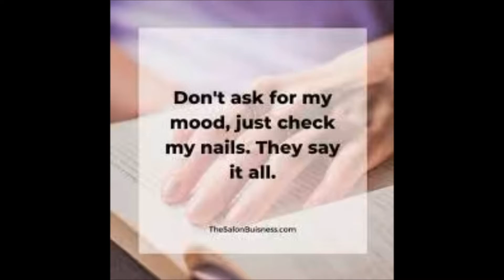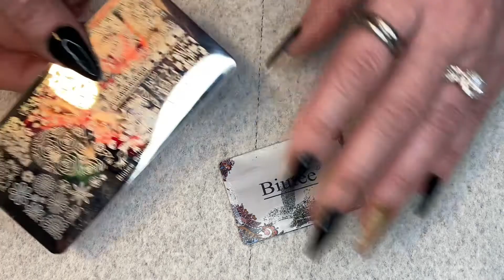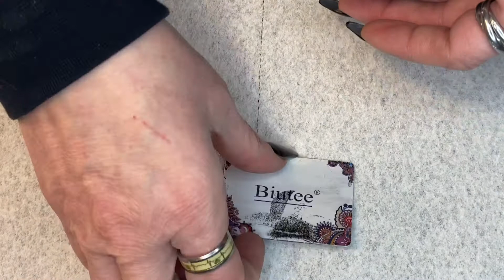262nd Mani Monday….Tying The Knot! This set was for my brothers wedding.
Loved this set for my brother Tommy’s wedding, everything was so beautiful and turned out great. I’ll be showing you guys the photos in my wear it Wednesday’s ootd. That outfit is what I wore to the wedding. I was not in it so I choice gold and black since their colors were black & white. Hope you enjoy this look and if your new please subscribe, ring the bell for notifications, share my channel so I can grow and if you enjoyed this video please shoot me a thumbs up 👍🏻

Supplies
Revlon Color stay…Stiletto 270…Walmart
Sinful colors…Gold Jewel….Walmart
Stamping plate Buitee…05…Wish
Clear jelly stamper…Wish
Scraper…Buitee…Wish
Gold Sawarski crystals…Hobby Lobby
Brush on glue…Sally’s
OPI matte top coat…Sally’s